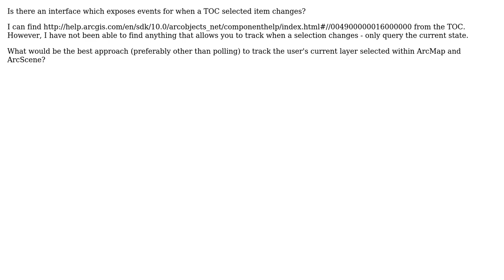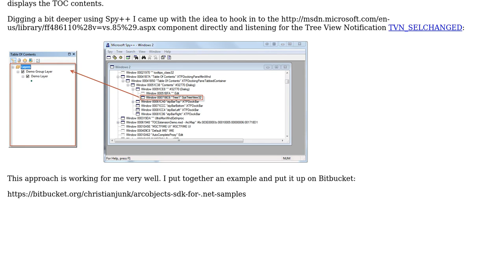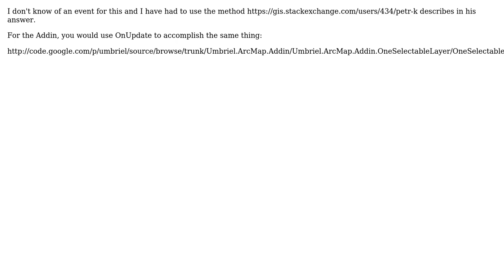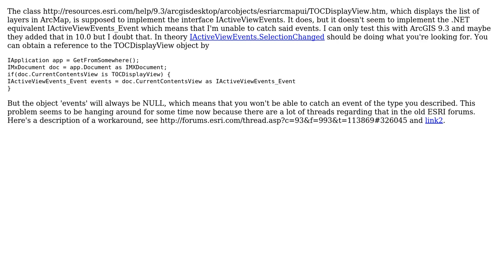GIS: Event raised when selected layer changes in TOC (4 Solutions!!)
GIS: Event raised when selected layer changes in TOC

With thanks & praise to God, and with thanks to the many people who have made this project possible! | Content (except music & images) licensed under CC BY-SA | Music | Images & others | With thanks to user Reed Copsey user Petr Krebs user Jay Cummins user Christian Junk user AndOne and the Stack Exchange Network Trademarks are property of their respective owners. You are responsible for your own actions.